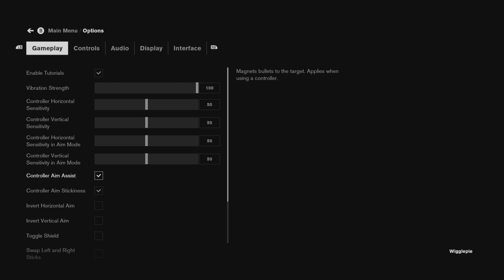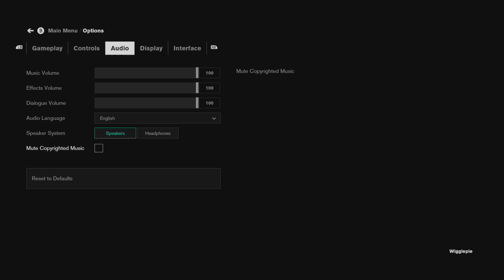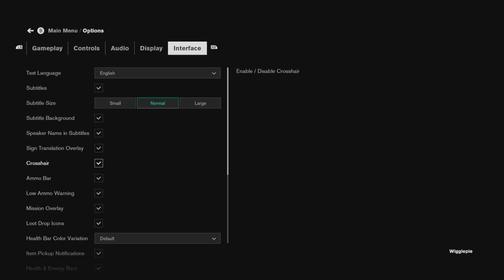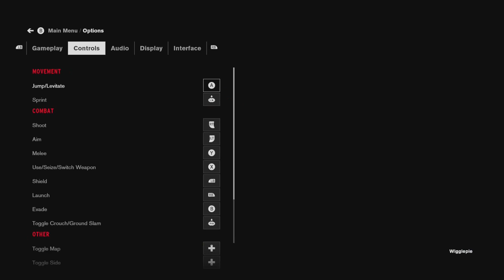Control Part 1